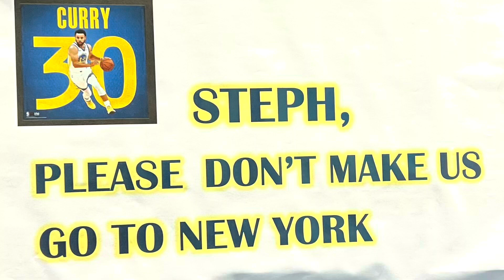Indiana Pacers vs Golden State Warriors - Steph Curry 3 Point Record